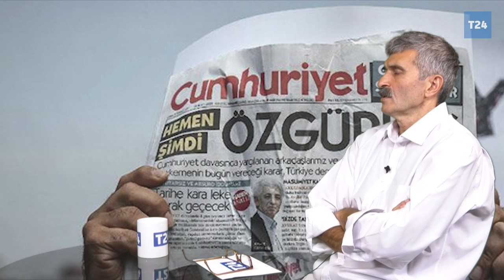Cumhuriyet Koğuşu: Mustafa Kemal Güngör anlatıyor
Cumhuriyet Vakfı Yönetim Kurulu üyelerinden avukat Mustafa Kemal Güngör,  31 Ekim 2016 tarihinde Cumhuriyet gazetesinin yazar ve yöneticilerine yönelik bir soruşturma kapsamında İstanbul’da gözaltına alındı. 5 Kasım'da tutuklandı.

Suçlama diğer Cumhuriyet yöneticileri gibi aynıydı: Terör örgütüne üye olmamakla birlikte yardım ve görevi kötüye kullanmak.

Cumhuriyet gazetesinin yayın politikasında yapılan değişiklikler bile suçlama konusu oldu.

24 Temmuz günü İstanbul 27. Ağır Ceza Mahkemesi’nde görülen davanın ilk duruşmasında Güngör, “Görünen o ki baştan karar vermişler bizi suçlamaya, tutuklamaya, hakkımızda dava açmaya, bize eziyet etmeye”  demişti. Güngör, bu sözünü bütün süreç boyunca tekrarladı.

FETÖ üyeliğinden yargılanan savcı Murat İnam'ın hazırladığı soruşturma dosyasına göre hazırlanan iddianame için Güngör'ün "Bizi FETÖ’ye yardım etmekle suçluyor ve bizler 9 aydır tutukluyuz. Komik değil mi?” sözleri Türkiye'deki adalet sistemine dair de çok şey söylüyordu.

Güngör Silivri Cezaevi'nde geçirdiği 9 ay sonunda tahliye edildi. Tutuksuz yargılandığı davanın sonuçlanmasının ardından ise yeniden cezaevine girdi. Bu kez adres Kandıra Cezaevi'ydi. Zira 5 yılın altında aldığı ceza istinaf mahkemesi tarafından onanmış, ceza kesinleşmişti. Çıkarılan bir kanun nedeniyle karar temyiz edilemiyordu.

Kandıra'da geçen 4,5 ayın ardından Yargıtay 16. Ağır Ceza Mahkemesi'nin verdiği kararla tahliye edildi.

Toplamda 13.5 ay cezaevinde kalan Mustafa Kemal Güngör, cezaevinde kaldığı günleri T24'e anlattı.